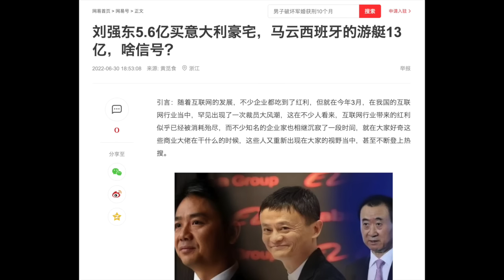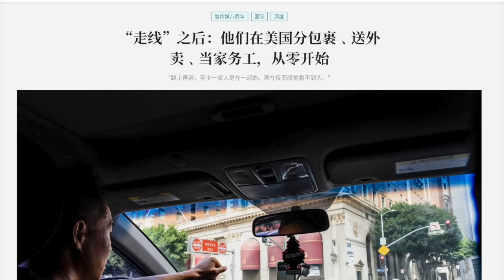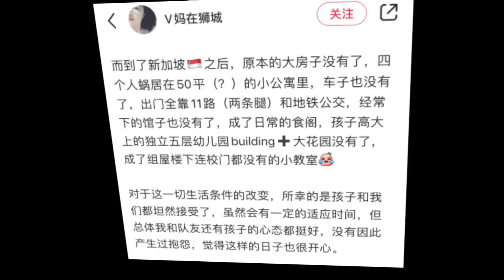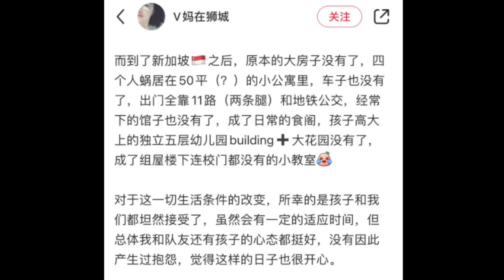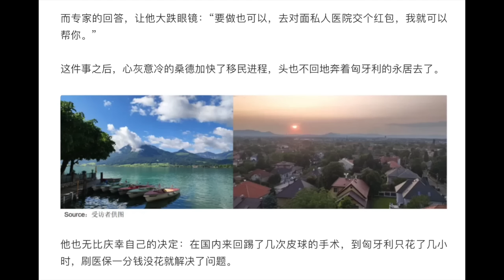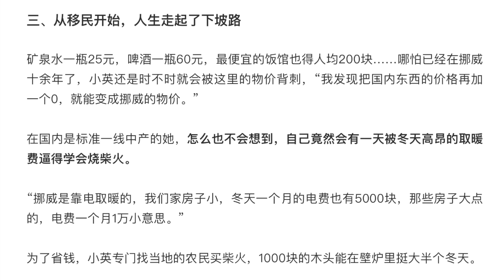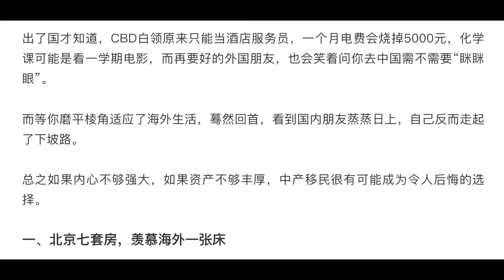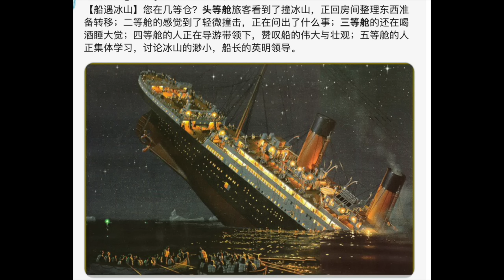移民+润的中国人，95%已经后悔？中国中产到底适不适合移民？三类最适合，一类极其不适合